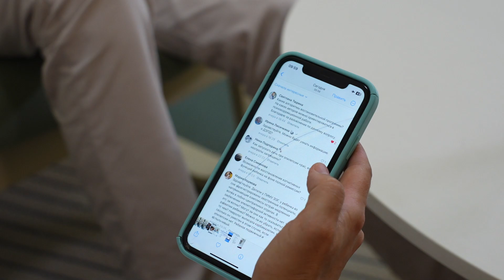Медики для немедиков: эпилепсия, электроэнцефалограмма (ЭЭГ)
При подтверждении диагноза "эпилепсия" не обойтись без такого метода, как электроэнцефалография (ЭЭГ). Он позволяет зарегистрировать электрическую активность мозга путём размещения электродов в определённых зонах на поверхности головы.
Как проходит эта процедура и как к ней подготовиться? Может ли ЭЭГ помочь определить способности ребенка, например, к математике или языкам? Кому рекомендовано проводить исследование во сне? Может ли ребенок с эпилепсией учиться в обычной школе?
На эти и многие другие вопросы в очередном выпуске ответит врач функциональной диагностики Университетской клиники ПИМУ Валентин Борисов.